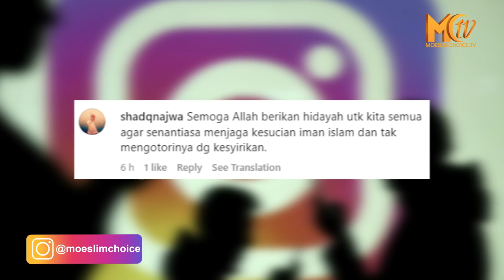Menurunkan Sesajen Demi Tolak Bala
Beredar sebuah video viral yang memperlihatkan sejumlah warga membuat dan menurunkan sesajen untuk bertujuan tolak bala.

Warga Pangkep Sulawesi Selatan membuat sajen uituk menghidari malapetaka di musim hujan seperti sekarang.

Dalam video terlihat sejumlah warga menurunkan sesajen ke bawah jembatan usai hujan deras mengguyur daerah tersebut selama 2 hari 2 malam.